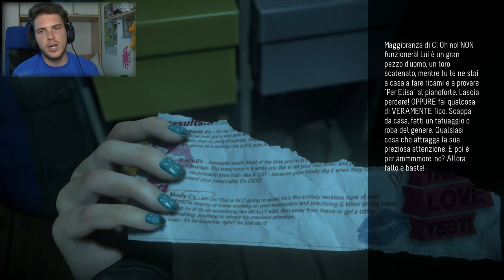UNTIL DAWN [Walkthrough ITA HD - PARTE 5] - Il Capanno